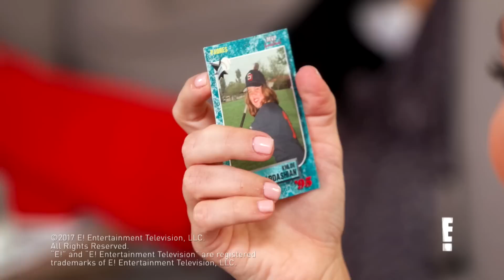KUWTK | Kim Kardashian Discovers Throwback Softball Pic of Khloé | E!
While digging through a memory box from their grandma, Kim finds an old school card from Khloé Kardashian's softball days! See the photo on "Kardashians".

Check out the new season of Revenge Body with Khloé Kardashian, only on E!

About Keeping Up With the Kardashians:
“Keeping Up with the Kardashians”  takes viewers beyond the headlines and into the stories that dominate the news cycle. Only E! has the untold story behind every Kardashian moment and every moment is bigger than you know.